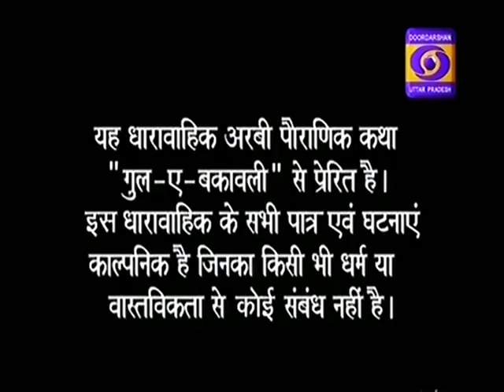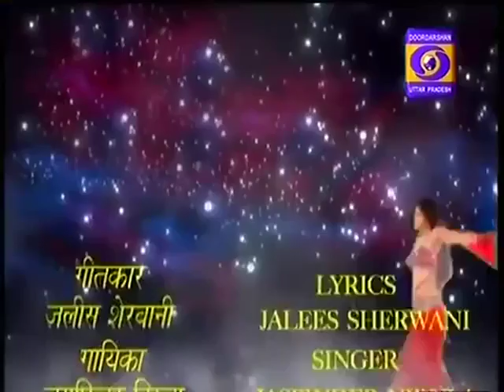Chandramukhi Episode 14